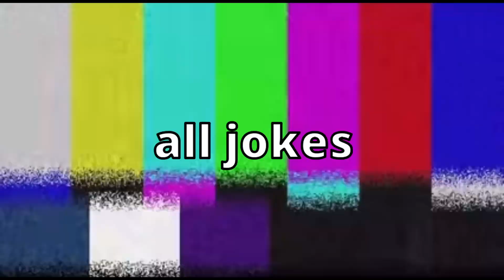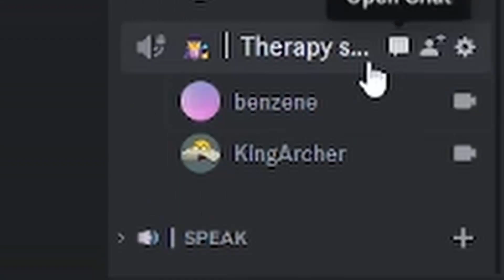Therapy Session With My Viewers